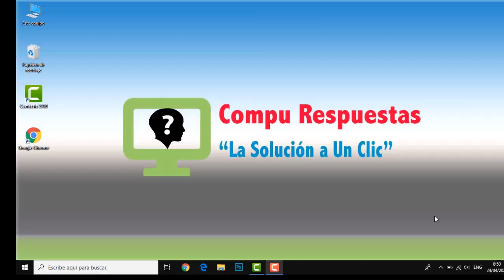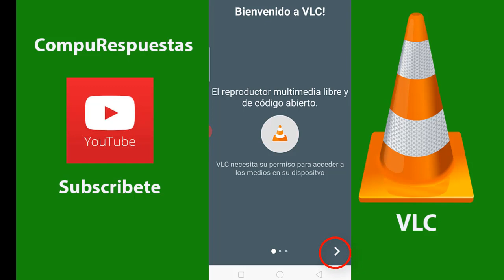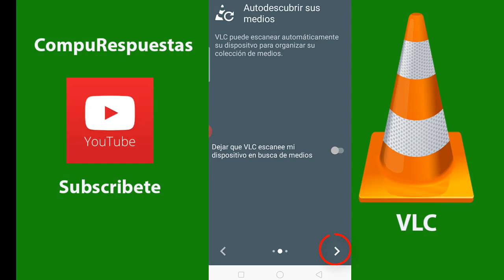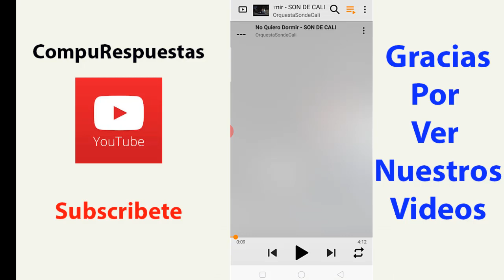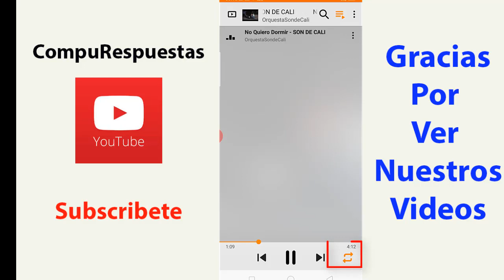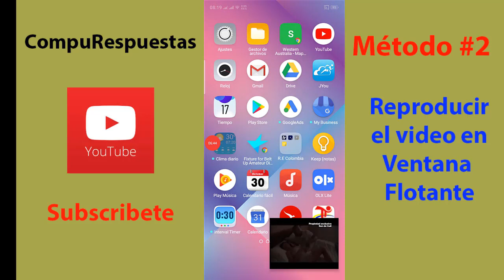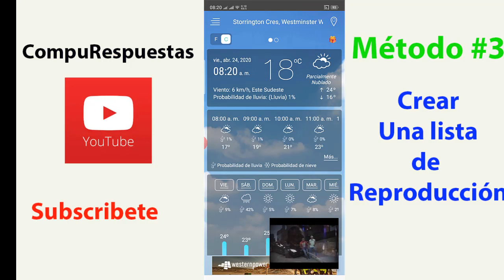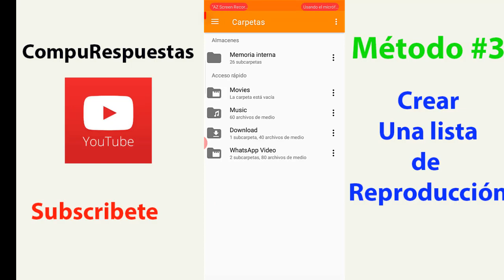2020! Como Ver Videos de YouTube con la Pantalla Apagada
Hola Amigos de. Compu Respuestas. El día de hoy les traigo un video tutorial muy interesante acerca de Como ver y reproducir los videos de YouTube en tu movil, celular cuando estos estan con la pantalla bloqueada, apagada o lo que muchos llaman en modo flotante. De esta manera podras escuchar o reproducir tus  canciones favoritas de youtube en un segundo plano.